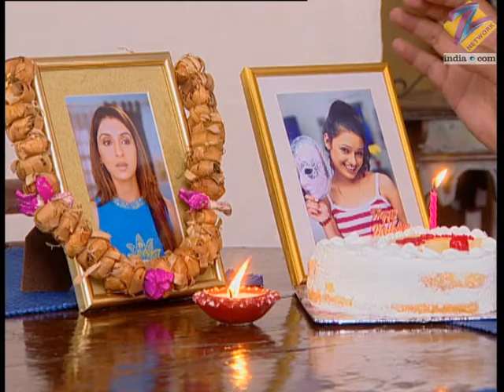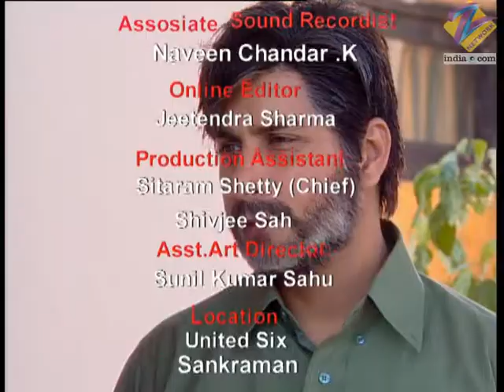Astitva Ek Prem Kahani | Ep.526 | Aastha नहीं करेगी अपना birthday celebrate | Full Episode | ZEE TV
Several Families Turn Up After Seeing Sia's Advertisement. Most Of Them Have Ulterior Motives. Sia Feels Disheartened And Decides To Meet Anand. Bhavani Lies To Sia About Anand.